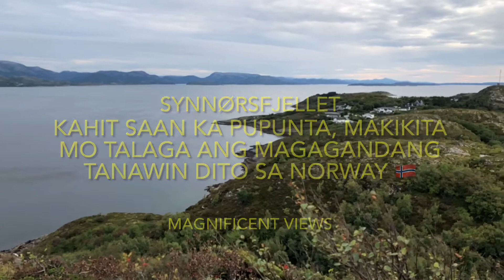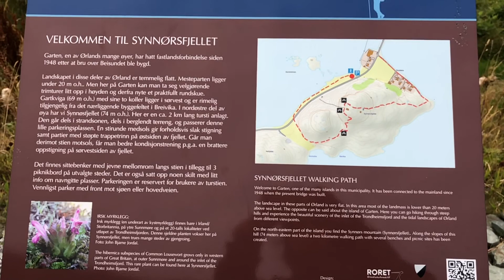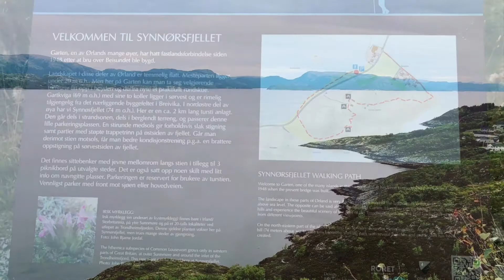ONE OF THE BEAUTIFUL VIEW IN SYNNØRSFJELLET NORWAY🇳🇴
Norway has many magnificent views, especially when you are on top of the mountain. As in gyud ka nindot guy's.